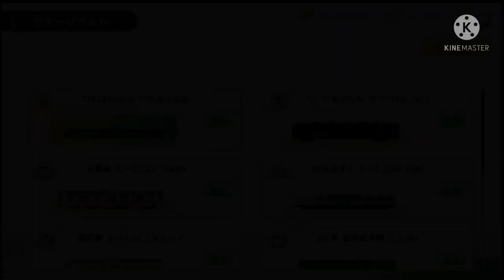【鉄道パークz#44】奇跡は意外な所で？寝台特急ガチャ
肝心な所を撮れない動画投稿者の屑